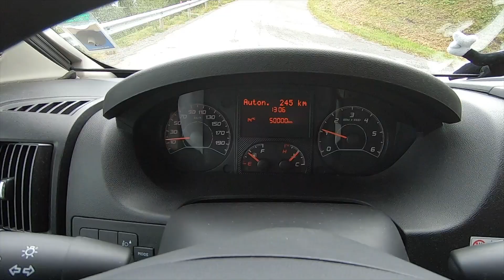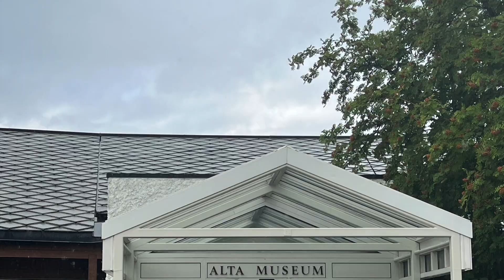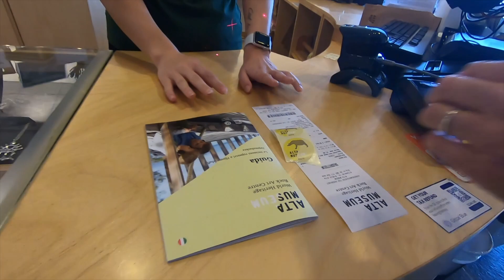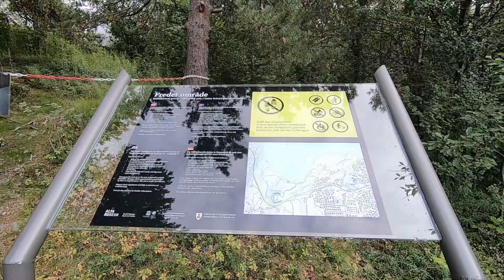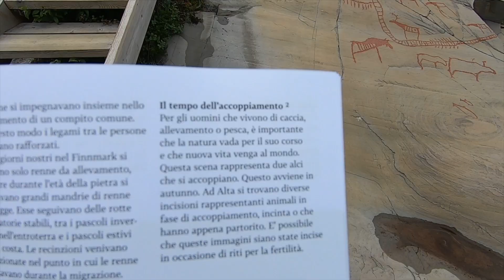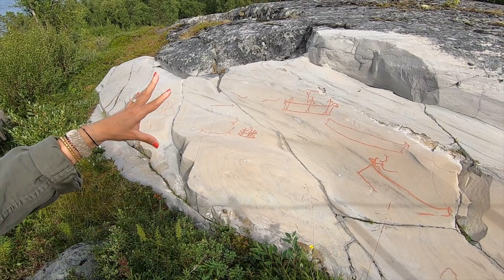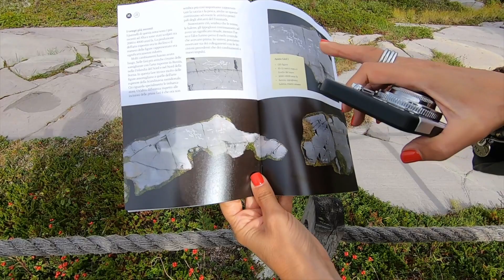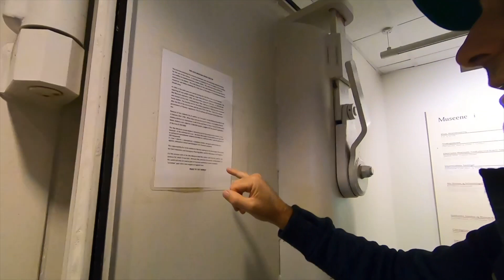Visitiamo Alta 🏙️ 🇳🇴 e il suo Alta Museum 🤩 🚐 RiScappiamo nel Grande Nord 🇳🇴🇸🇪🇫🇮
Oggi la destinazione è Alta, ci eravamo già passati due anni fa andando a Capo Nord.
Alta (Álaheadju in sami) è un comune situato nella contea di Troms og regione del Finnmark ed è attraversata da un canyon spettacolare, la città è nota per la moderna cattedrale e le incisioni rupestri dichiarate bene UNESCO .Queste ultime le andremo a visitare proprio oggi.
Si tratta di antiche incisioni rupestri che sono state ritrovate tra gli anni ‘60 e ‘70 sulle scogliere: 6000 incisioni risalenti all’ultima Età della Pietra, precisamente in un periodo compreso tra 7000 e 2000 anni fa.Abbiamo camminato sulle passerelle in legno di entrambi i percorsi che si potevano scegliere e abbiamo ammirato e fotografato le incisioni che erano veramente tantissime! Alcune sono state colorate e sono visibili benissimo altre occorre aguzzare la vista per trovare il disegno e molto dipende anche da come la pietra viene illuminata dalla luce del sole.Per aiutare il visitatore ad individuare i graffiti, all’ingresso ci hanno consegnato un piccolo opuscolo “guida” .Completata la visita all’esterno, abbiamo visitato ilmuseo che ospita reperti e mostre sulla cultura sami, sulla storia militare del Finnmark, sul progetto della centrale idroelettrica di Alta e sull’aurora boreale.Alla fine abbiamo dedicato parecchio tempo alla visita di questo luogo, ma è stato ben speso perché è veramente un piccolo gioiello.
Ci spostiamo verso il centro di Alta che scopriamo in realtà non esistere, infatti il centro città non è altro che il luogo dove sorge un gigantesco centro commerciale e parecchi hotel infatti.
 Alta è l’ultima grande città prima di arrivare a capo nord e molti tour turistici partono da qui.Proprio di fronte al mega centro commerciale sorge la modernissima Cattedrale dell'Aurora Boreale. Fu inaugurata nel 2013 ed è subito diventata una delle icone architettoniche del Nord, con la sua facciata rivestita in titanio e la copertura che si avvolge a spirale e s’innalza verso il cielo riflettendo la luce artica. La chiesa può ospitare fino a 350 persone e dispone di una serie di ambienti annessi come uffici, aule scolastiche, aree espositive e un’area parrocchiale.